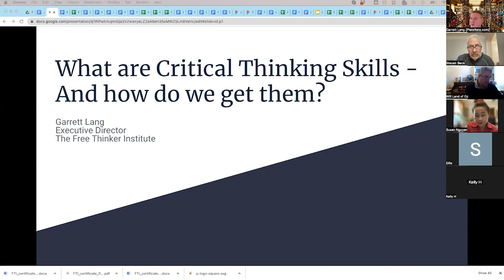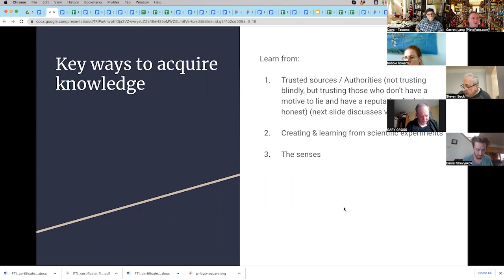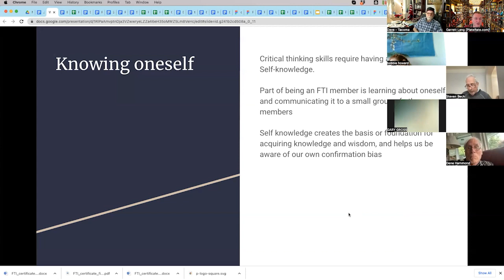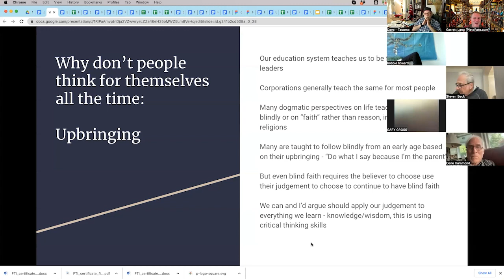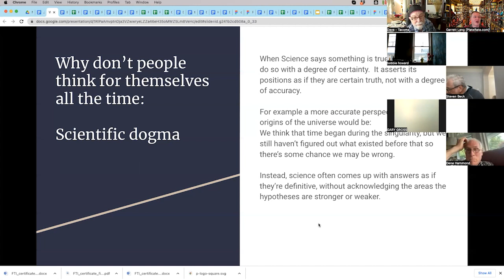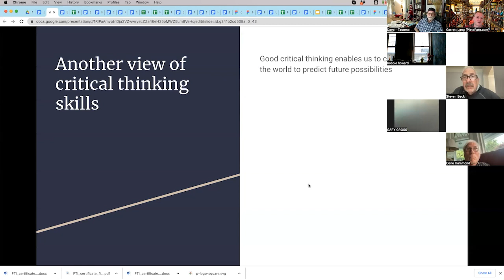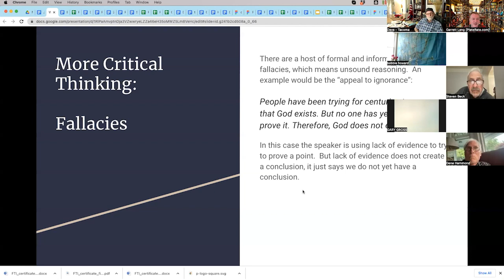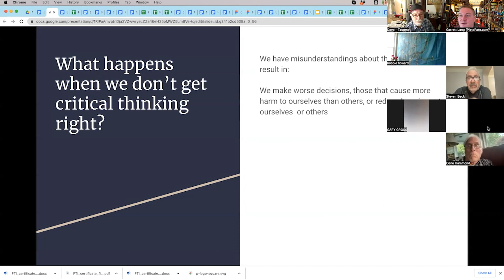What are critical thinking Skils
The Free Thinker Institute is focused on transformational development both personally and
professionally.  Most of our focus in the past has been on personal development.  In this lecture we will focus on an important professional skill: Finding a job and getting it

I have read quite a lot about job search techniques as research for this lecture, as well as my lessons from the school of hard knocks and I hope that what I’ve learned will be helpful to you in your job search, whenever you decide to search next.

A little about our host:

Garrett is a programmer turned award-winning software inventor turned entrepreneur (platerate.com is his company).  His hobby is writing and discussing practical philosophy, and he does life coaching on request to help people live happy, moral lives.  He is also the executive director of The Free Thinker Institute (freethinkerinstitute.org), which aims to create a community that helps members increase happiness and decrease harm for themselves and those they can influence.